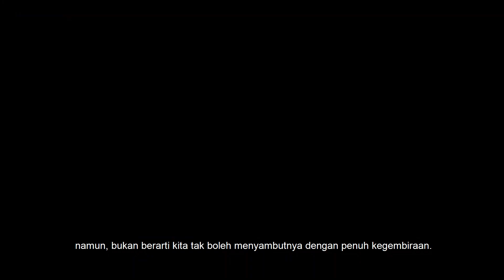Ucapan Selamat Berpuasa 1441 H Rektor Unesa